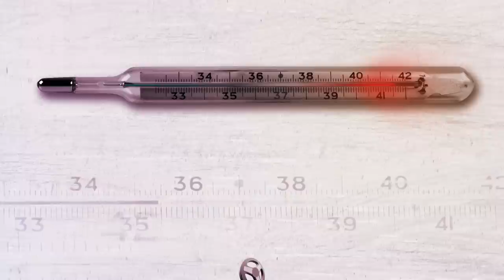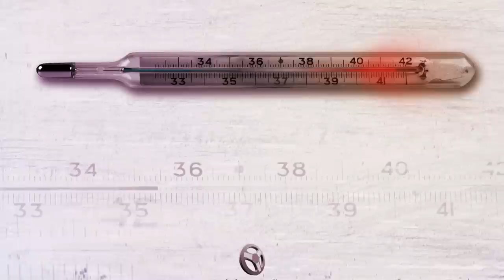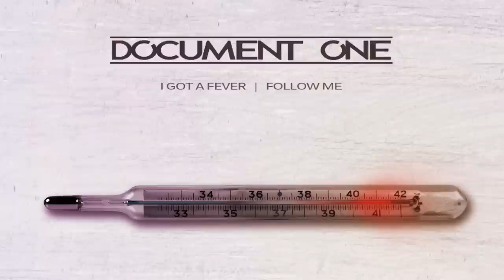Document One - I Got A Fever [Technique Recordings]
iTunes PreOrder: smarturl.it/TECH122

Since Document One stormed onto Technique's roster, this production duo have set about marking out their very own niche in the D&B spectrum. Songwriters' musicality and an appreciation for multiple genres, while still keeping focus firmly on the dancefloor, makes for a powerful combination. Now, with this latest release, they're back to consolidate their status and draw together some more threads in their ongoing multi-form musical narrative.

“I Got a Fever” wastes no time in laying out the formula. A swing-time low-end perforates smoky jazz club ambience, with loose percussion holding down the beat. The bass morphs between upright plucks and synthetic sweeps to neatly underline Document One's approach of providing a slick modern twist on foundation sounds. As the track builds, a vocal sample signals its time for the bass and drum to tighten up and drop into a cowbell-led funkstepping ride. This is summer music, as much about fun and partying with a smile on your face as it is about serious musicianship.

Then there's a whole different take on the summertime vibe for “Follow Me”. Ethereal vocals float over crisp and punchy drums, accompanied by long liquid bass tones, delicate trumpet and laid-back keys. It's a gentle soulful roller... But then it's suddenly not that at all. Document One puncture the atmosphere like a sharp intake of breath and kick us with a boot made from filthy bass. And now the light and floating sounds from before just serve to accentuate the heavyweight drive of the rave engine this tune has become. When the dancefloor needs a kickstart, here's one to draw for.

So, Document One have proved once again that they not only understand the palette of sounds and textures offered by jazz, funk and soul, but they're also willing and able to twist them into their own paradigm. They make music to make musicians nod in appreciation, but to make everyone else rave hard.

Tracklisting:

1. Document One – I Got a Fever